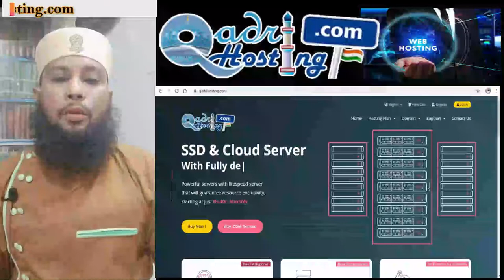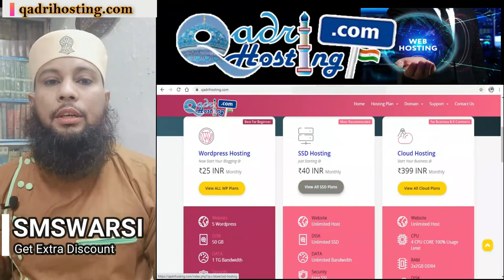Kya Har Kalima Go Musalman Hota Hai | Kya Har Kalima Padhne Wala Shakhs Musalman He | Momin Or Kalma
(NEWS & Update) 📰 📅⏰
Upcoming Videos & Live Timing
Sikander Warsi about kya har har kalma padhne wala musalman hai
SMS Warsi about jannat me kon jayega
Kya Har Kalima Go Musalman Hota Hai
Kya Har Kalima Padhne Wala Shakhs Musalman Hai
Momin Aur Kalma
Kya qadiyani bhi musalman hai
kya har kalma padhne wala jannat me jayega
musalman kon hai
kya musalman hone ke liye kalma padhna kafi hai
क्या हर कलमा पढ़ने वाला जन्नत जाएगा
हर कलमा पढ़ने वाला मुसलमान है
کیا ہر کلمہ پڑھنے والا مسلمان ہے
کیا ہر کلمہ پڑھنے والے کے لئے جنت ہے